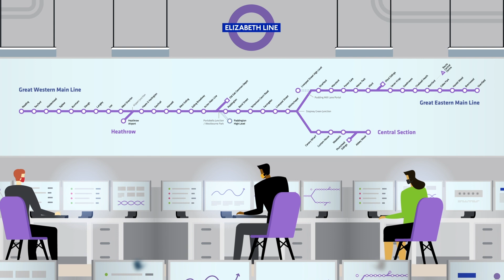Crossrail: The Next Important Milestone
Building on our successes towards the end of 2020, we have made a strong start to the year with significant progress being made across the programme. We continue to work towards delivering the Elizabeth line as safely and as quickly possible. The programme is nearing the next important milestone and we expect to commence extensive commissioning of the railway in Spring 2021.